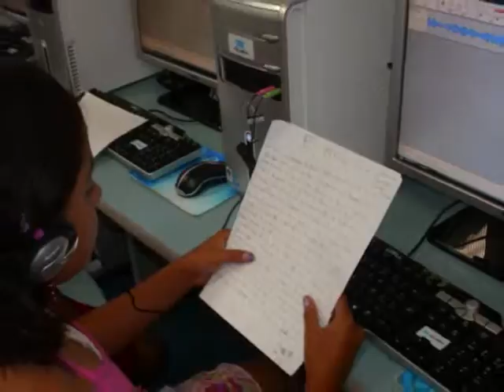audio cuento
Los chicos se divierten grabando cuentos, y aprenden a utilizar herramientas de grabación y audio.